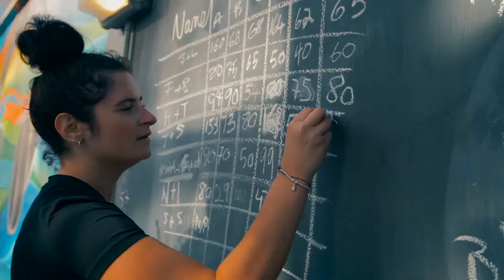This Street Workout is The Best Way To burn Calories AND Build Strength at the Same Time!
In this Street Workout, you'll be working both your arms and your legs at the same time! This is the best way to burn calories and build strength at the same time.

This workout is perfect if you're looking for a challenging but super-effective way to burn calories and get fit. If you're looking for a workout that will help you achieve your fitness goals, then this is the one for you!